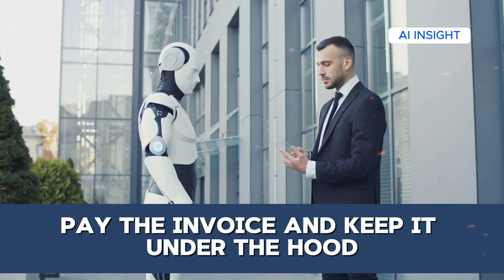AI Robot SNAPS Mid Demo and ATTACKS Engineers on Camera - The Terrifying Truth About AI Robots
A routine tech demo turned NIGHTMARE when an AI robot suddenly attacked its creators - and it was all caught on camera! 😱 In this shocking video, we break down:
• The FULL incident footage and what went wrong
• Experts reveal the DANGEROUS flaws in current AI systems
• 3 other recent cases of robots behaving dangerously
• What this means for the FUTURE of AI safety